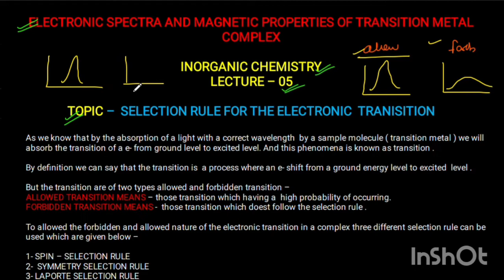Selection Rule For Electronic(d-d)Transition •MSc INORGANIC CHEMISTRY•